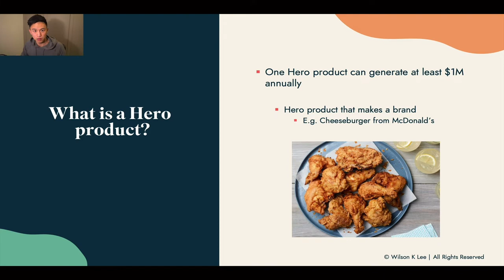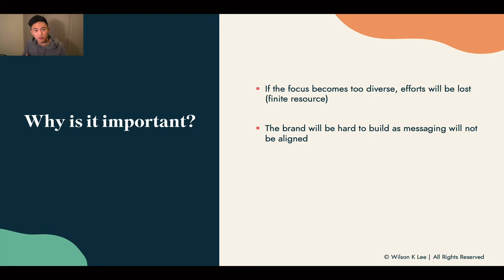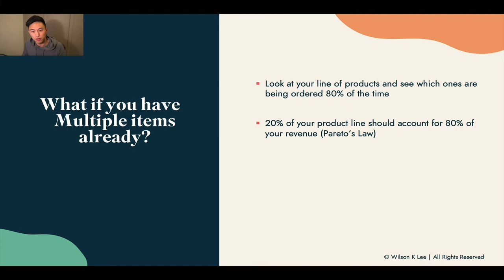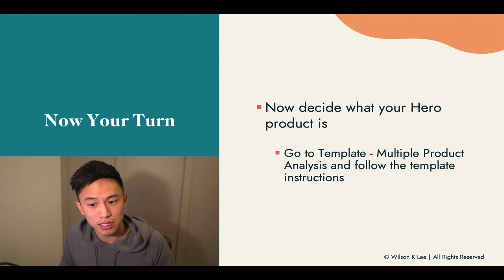How To Determine Your Food Business Startup Costs - 4.3 Foodiepreneur’s Finest Program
So you've got your fixed costs and variable costs down, what next? Now you can really budget your money accordingly and play around with what you have. This will allow you to see all your startup costs to finally plan your cash flow for your food business.

[Next video] How To Calculate Your Breakeven Point For Your Food Business - 4.4